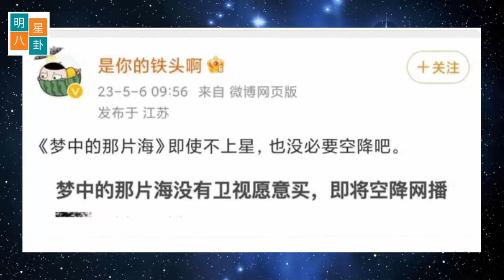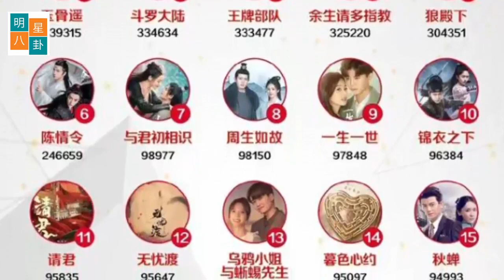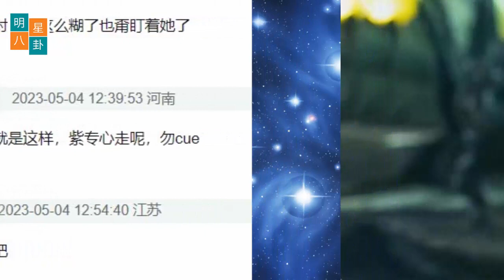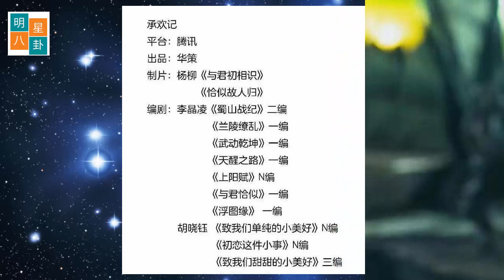小湛又遭遇了不利的谣言危机。杨紫走下坡路？与许凯合作《承欢记》班底已出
近期，有关男演员兼歌手肖战的《肖战工作室》贷款遇到困境的消息引起了众多粉丝的关注。
具体来说，据报道，肖战的工作室向一家中国金融公司借了一笔大额贷款。然而，这家工作室未能按时偿还该笔贷款，因此被金融公司追讨欠款。
面对这一消息，肖战的粉丝表达了对他事业受影响的担忧，并提出了有关他的企业偿还债务能力的疑问。许多人也提醒，借款前应该仔细考虑，因为可能会遇到后续问题。
然而，贷款不仅是名人的问题，对于许多普通人来说，借贷也是一个重要的问题。借款人在贷款时需要认真考虑还款能力，并确保遵守所有与贷款有关的基本法律法规。否则，他们可能面临许多风险，如债务、催收或甚至涉嫌违法行为。